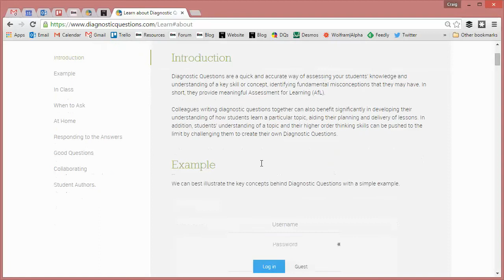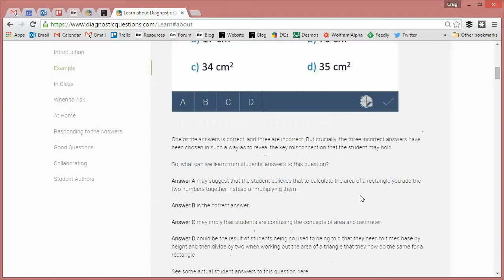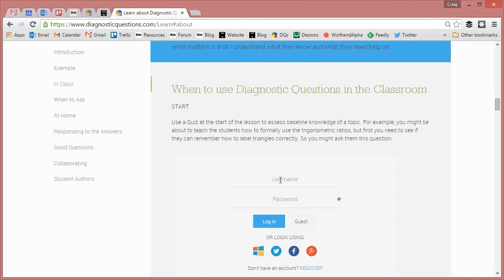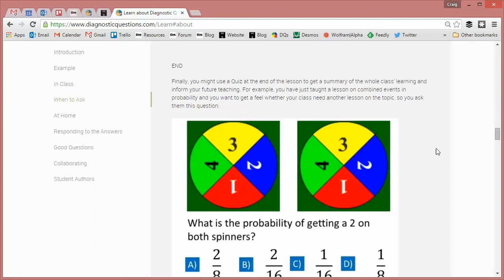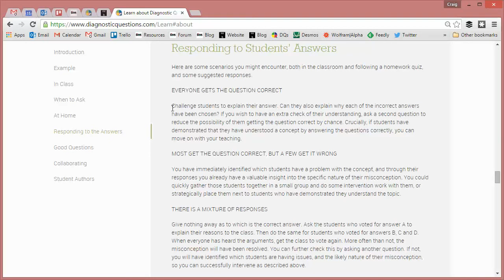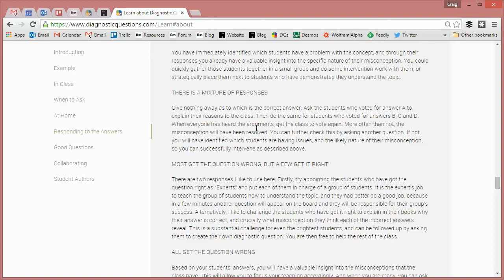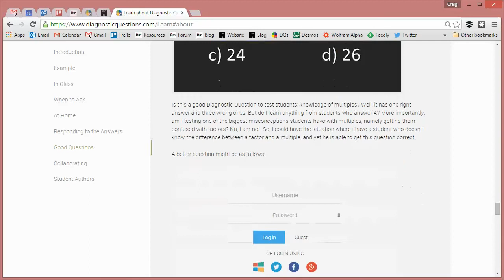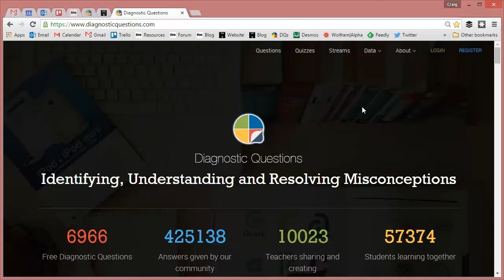Diagnostic Questions - Pedagogy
A short video on the educational value of diagnostic questions as an effective tool for assessment for learning. We look at the different options of when to use them in a lesson, various ideas of how to respond to students' answers, and the many benefits of both teachers and students creating their own diagnostic questions.

For all the Diagnostic Questions “How To…” video guides in this series, just